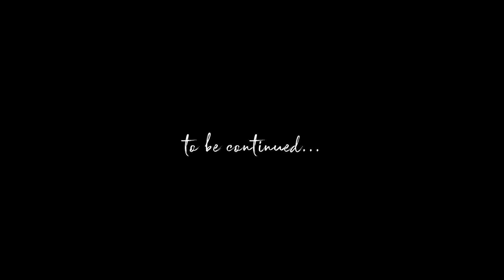【定点撮影】CustomShopCraftman伊藤の日常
カスタムショップクラフトマン伊藤の作業風景を定点カメラで撮影しました。
ギター職人の普段の作業を覗き見る感覚でお楽しみください。

※検温・消毒や換気の徹底などの感染拡大防止対策に取り組んだ上で撮影を行っております。

▼BGM
Curiosity / 長谷川将志